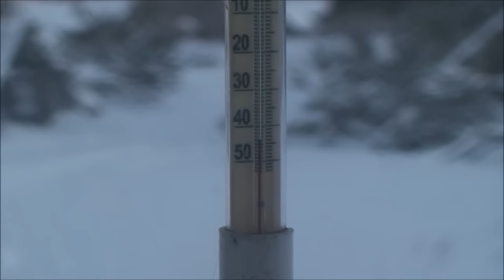- 40 С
Все замерзнет и погибнет. Мы выживем!
 Присылай своё видео на канал - стань соавтором.